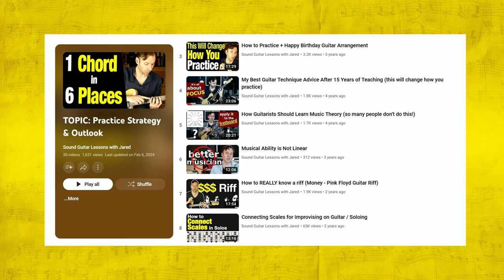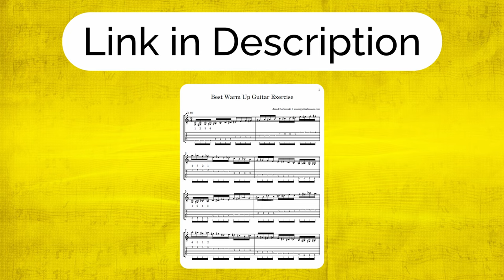Getting derailed & practicing the wrong thing?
. In this video I respond to a viewer comment about getting derailed by technique practice.

💬 LESSON DESCRIPTION:
Have you ever been working towards a goal and gotten derailed along the way?
Have you practiced a lot of technique, but ended up disconnected from the music you were originally playing?
A lot us struggle with this problem, myself included.
In this video, I answer a viewer’s question about getting derailed by technique practice.
First, I explain how to think about this problem, then I show you how I’m solving it in my own practice.
The concepts I explain in this lesson will help you target your weaknesses and break through plateaus, while staying connected to the music you love.
I hope you enjoy the lesson and find it beneficial.
Thanks! :)
- Jared

🕛 VIDEO CONTENT OUTLINE (WITH TIMESTAMP LINKS):
0:00 - About this video
1:32 - Viewer comment
3:12 - General answer
8:07 - Practice example 1
10:14 - Technique philosophy
12:25 - Practice example 2
15:01 - Conclusion
17:43 - Best guitar warm up (FREE PDF)